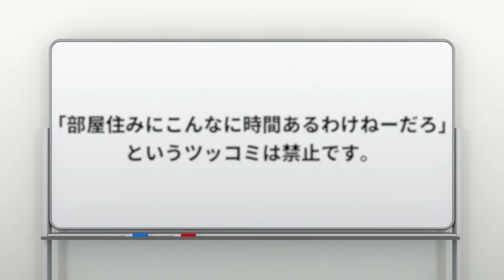【今川動画制作所】ヒロの依存症とカウンセラー小塚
今川動画制作所は裏世界ラボのニートヤクザシリーズのスピンオフ的な立ち位置です！気軽にお楽しみください〜！